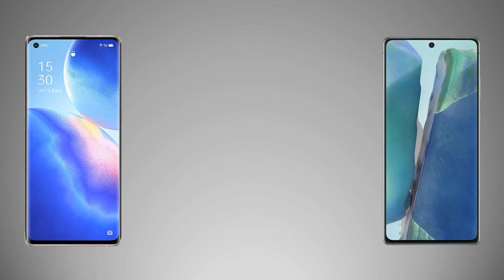OPPO Reno 5 Pro Plus vs Samsung Galaxy Note 20